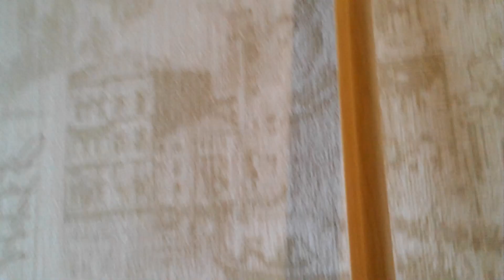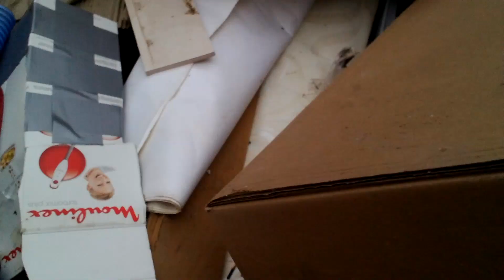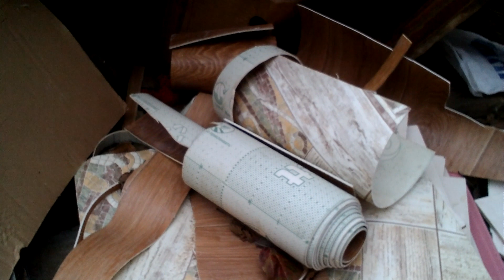Полки для цветов из всякого хлама и ящиков для овощей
Пытаюсь придумать как минимальными усилиями сделать цветочные полки из того, что есть под руками. Очень люблю цветы и хочу рассказать как вырастить чудесные растения уделяя этому не более 15 минут в день. Ещё я не боюсь ошибок -  когда учишься их не избежать -,поэтому буду рада комментариям знающих людей. .Экспериментов я тоже не боюсь - всё что может упростить уход за растениями всегда приветствую.